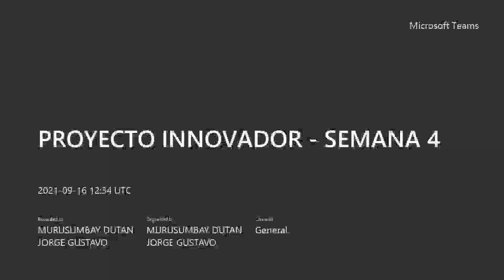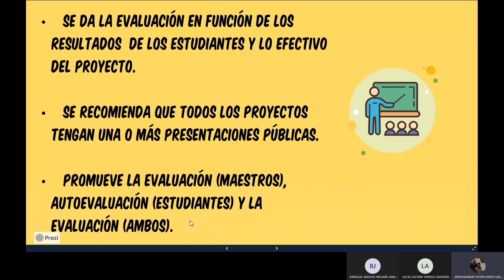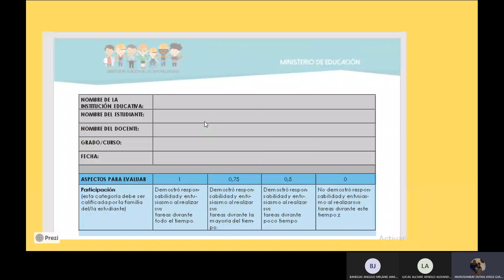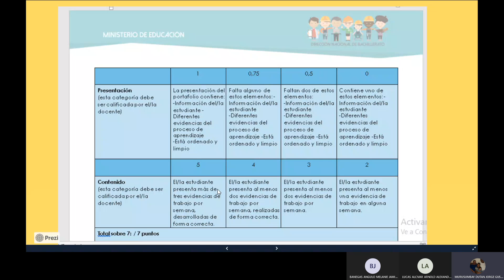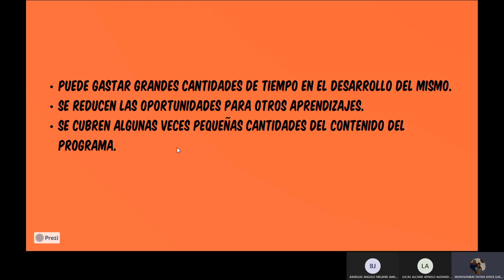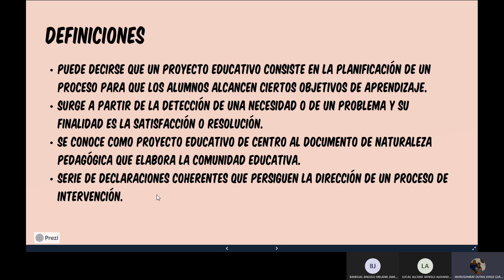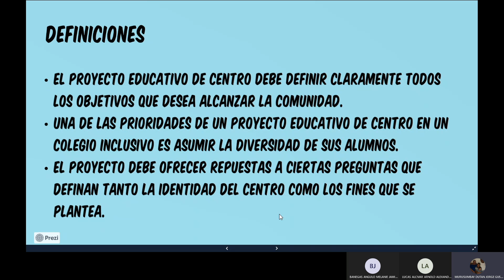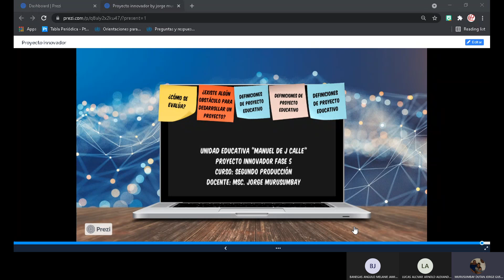PROYECTO INNOVADOR SEMANA 4 2021/09/16